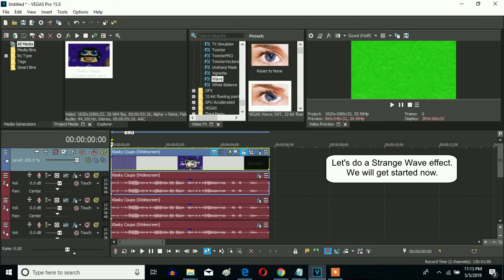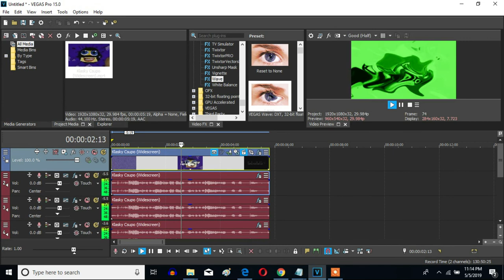How To Make Strange Wave On Sony Vegas Pro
Here is a chorus V&A effect called Strange Wave.